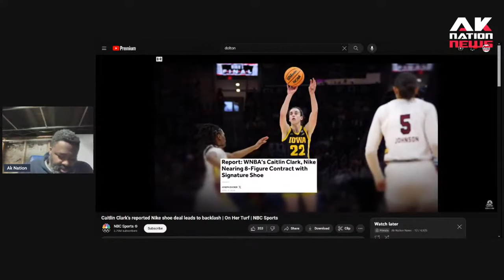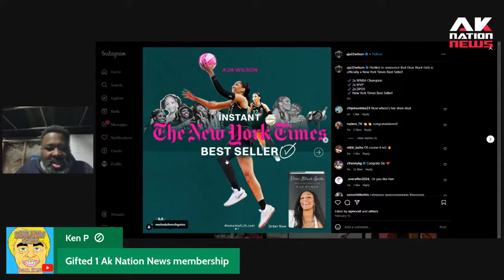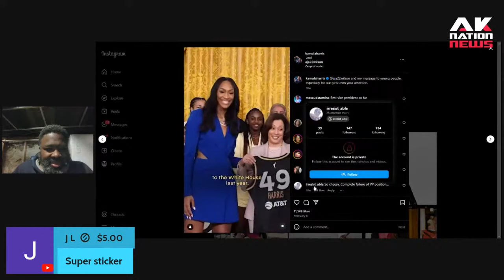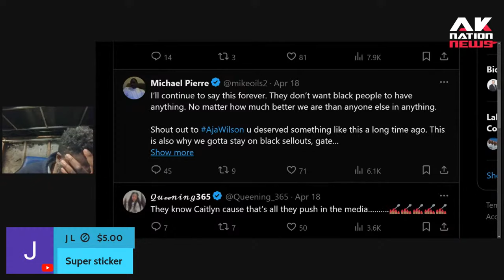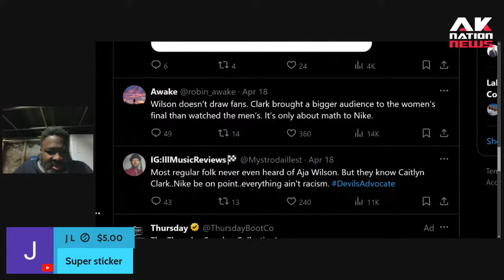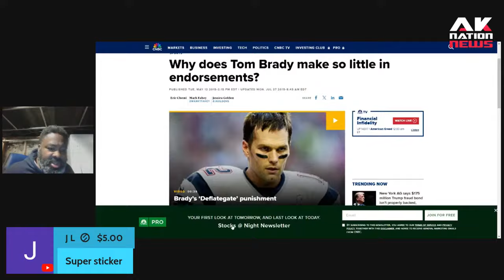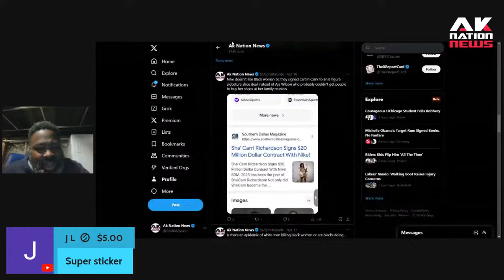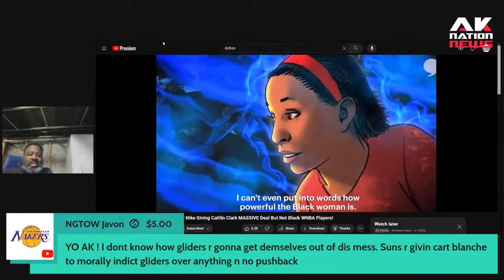A'ja Wilson's Pro-Black fans who didn't even know who she was last week are hating on Caitlin Clark.